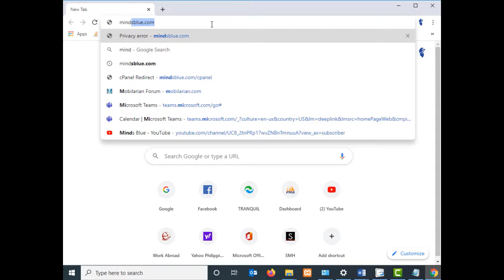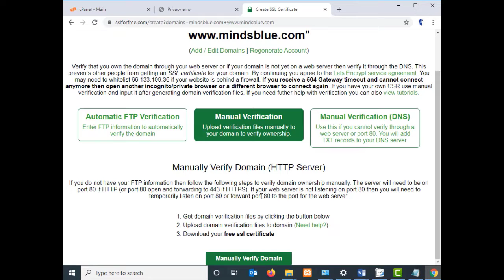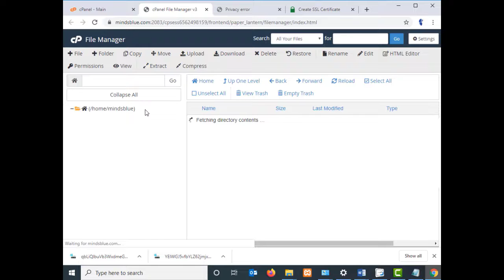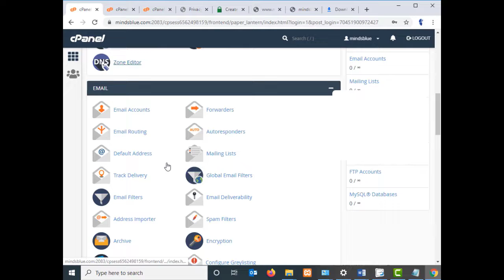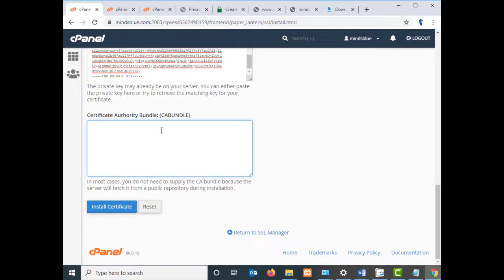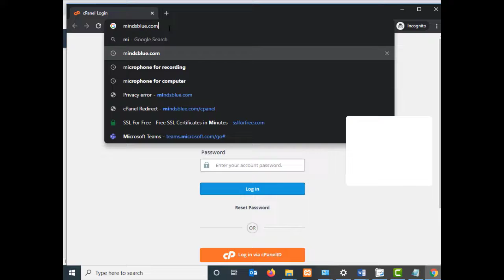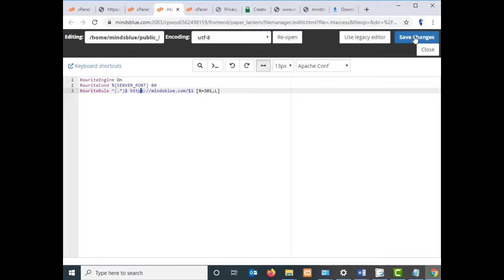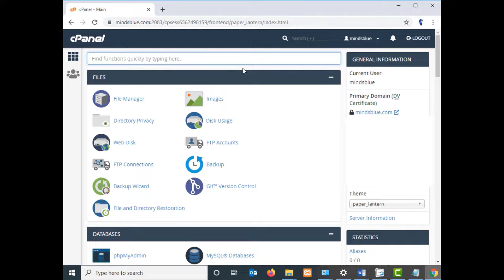SSL Free Part 2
What is SSL and how it will protect you from information grabbing.

Free Installation of SSL

code:
RewriteEngine On
RewriteCond %{SERVER_PORT} 80